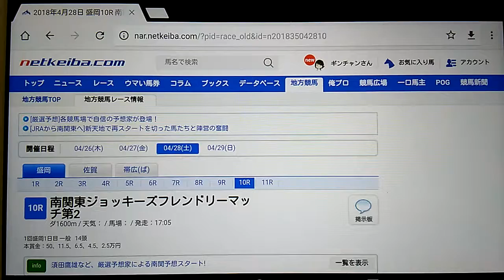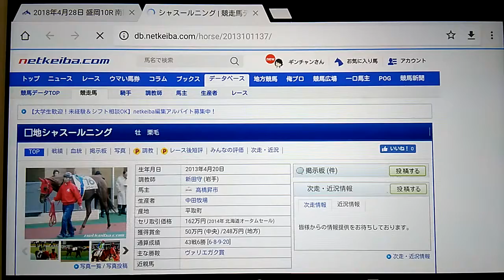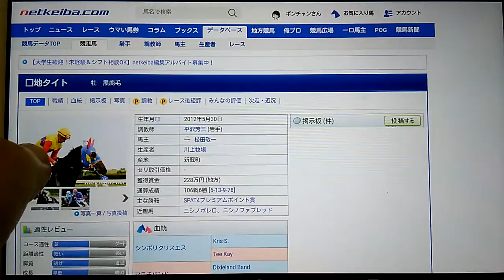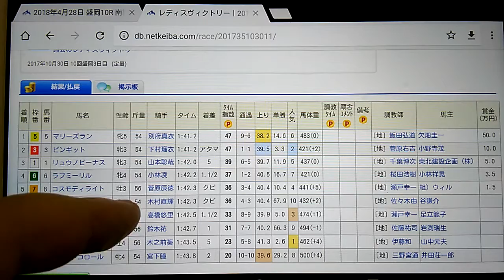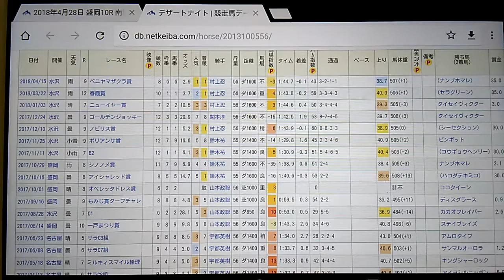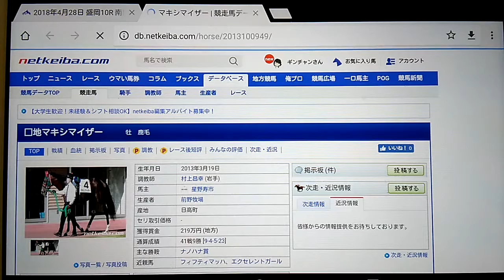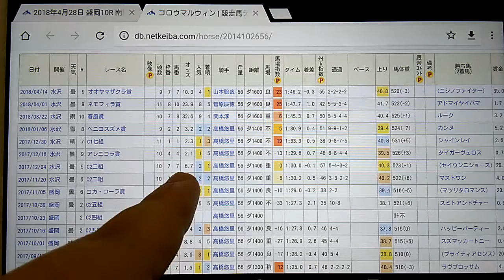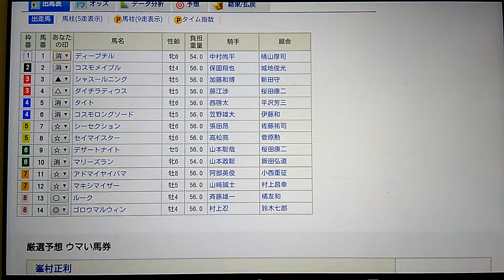４/２６ 盛岡競馬第１０Ｒ 南関東ジョッキーズフレンドリーマッチ第２ 全頭分析予想動画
４/２６　盛岡競馬第１０Ｒ　南関東ジョッキーズフレンドリーマッチ第２　全頭分析予想動画になります

上位オススメは
◎⑭
○⑬
▲③浦和　加藤  和博騎手
△④川崎　藤江  渉騎手